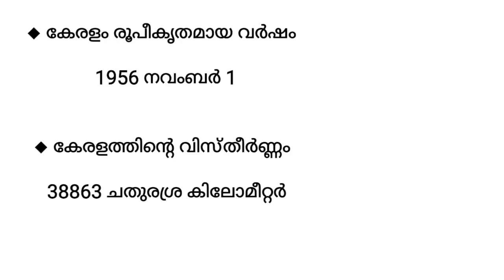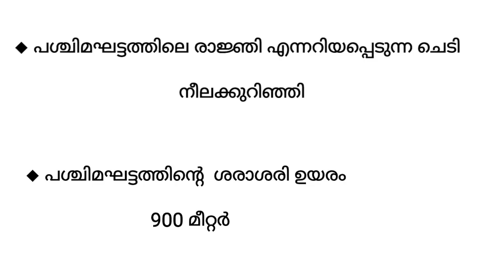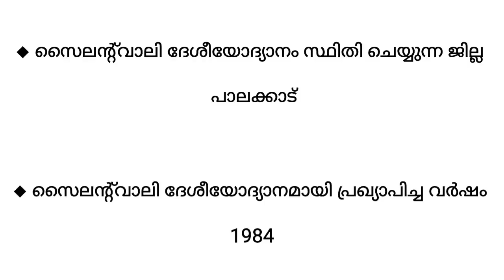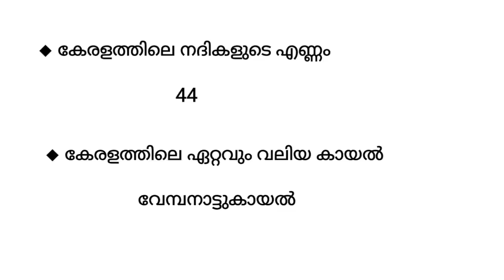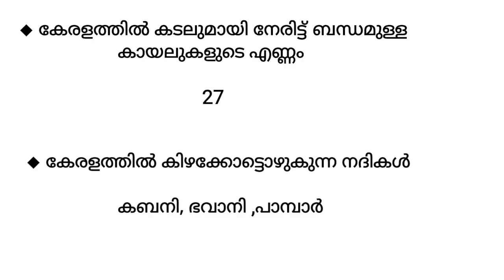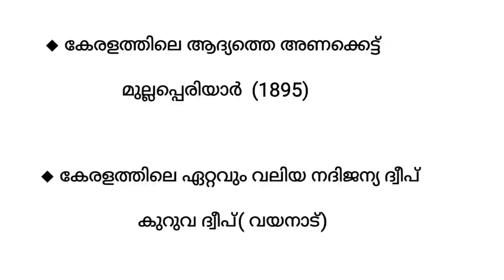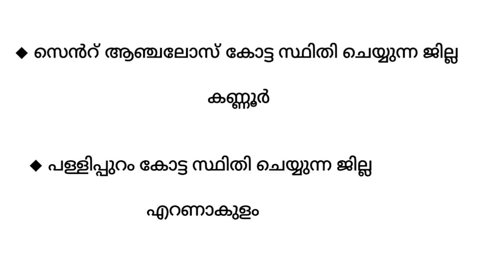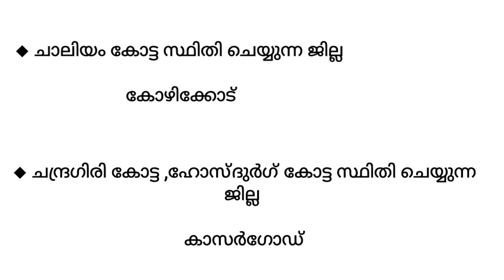PSC ചോദിച്ച കേരളത്തിൻ്റെ അടിസ്ഥാന വിവരങ്ങൾ// 100 ൽ കൂടുതൽ ചോദ്യങ്ങൾ